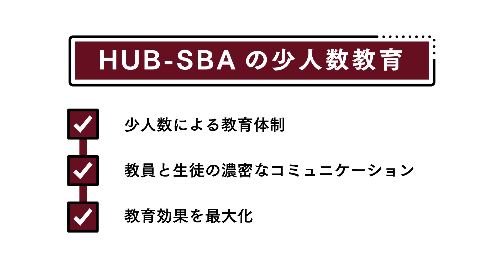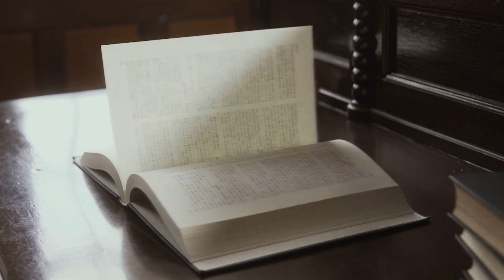一橋大学の伝統的教育手法の効果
一橋大学大学院 経営管理研究科 経営管理専攻（SBA）の3つのMBAプログラム

経営分析プログラム
経営管理プログラム
金融戦略・経営財務プログラム